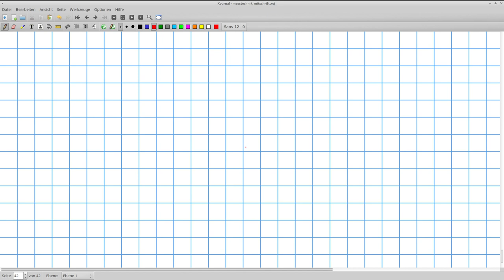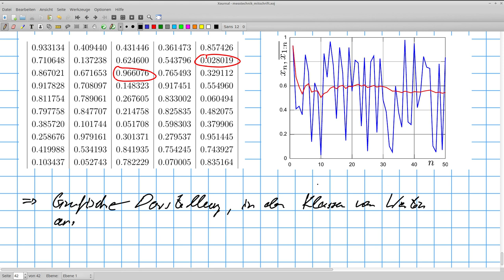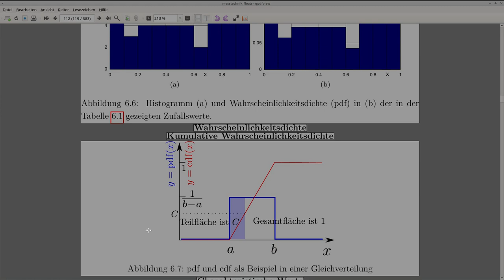Grundlagen der Messtechnik: Gleichverteilung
Beschreibung und Ananlyse der Gleichverteilung, nur, um Begriffe ein zu führen, die leicht mathematisch nachvollziehbar sind